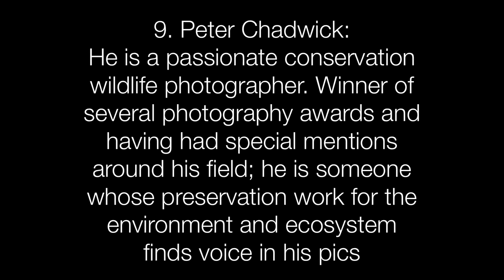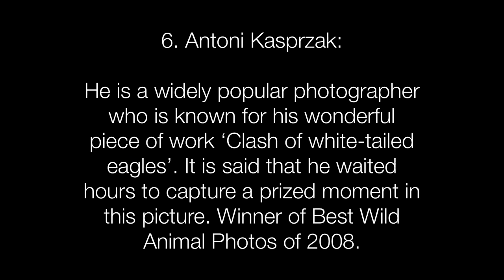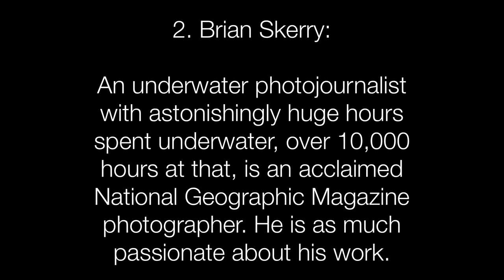Top 10 wildlife Photographers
Guys in this video you will get good imformation about wildlife photographers
And you will know that who are the top 10 wildlife photographers.